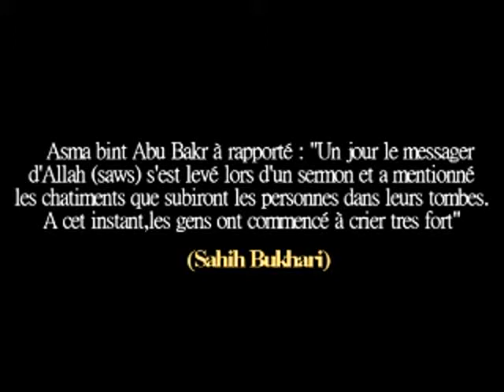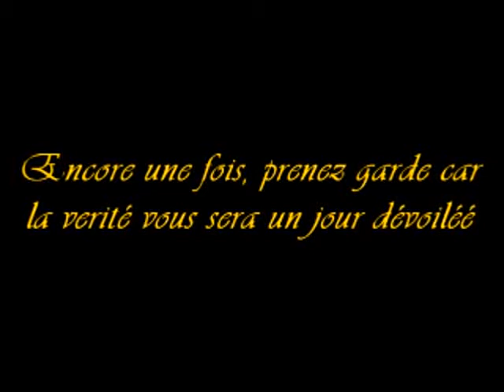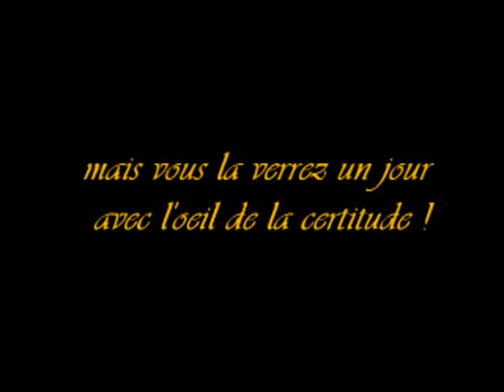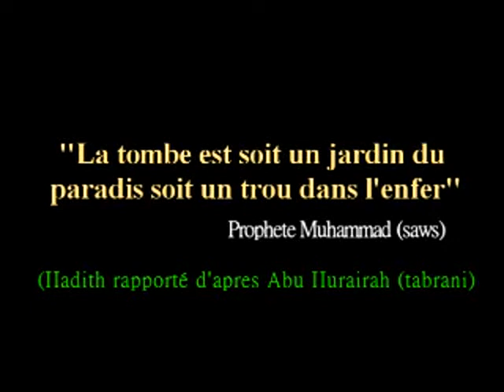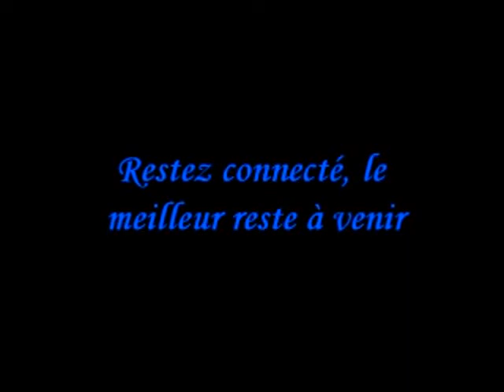Thehereafter part.2 ( La Tombe )